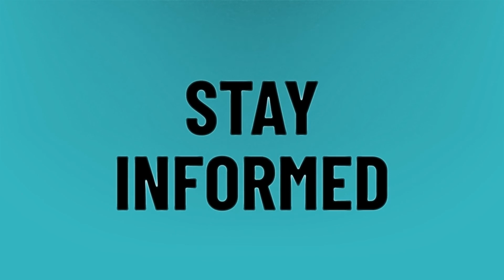What is the ID code for nurses office?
Talk Roblox ID Code • What is the ID code for nurses office?